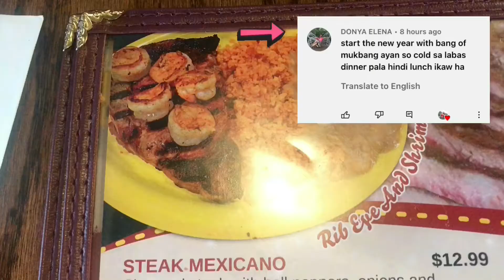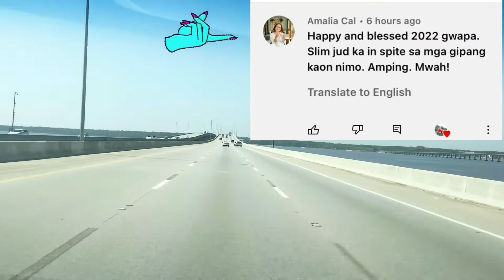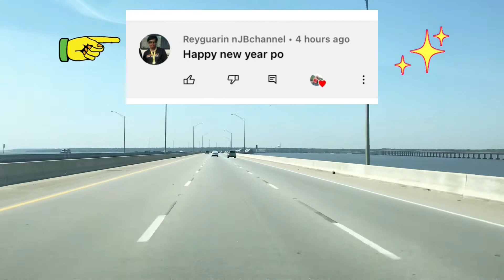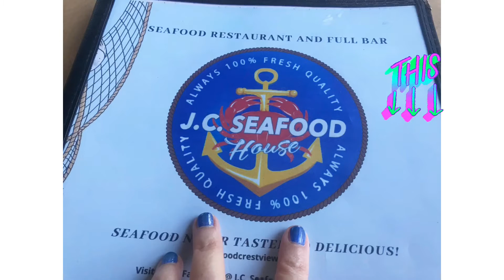MUKBANG: THE J.C. SEAFOOD HOUSE-CRESTVIEW | FAJITAS-DEFUNIAK SPRINGS then ROAD TRIP FABULOUS FLORIDA